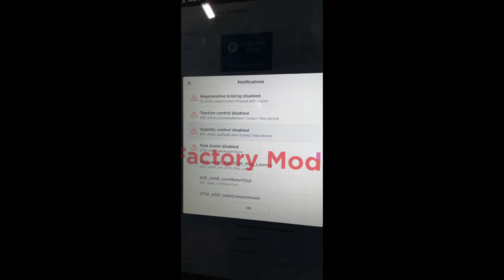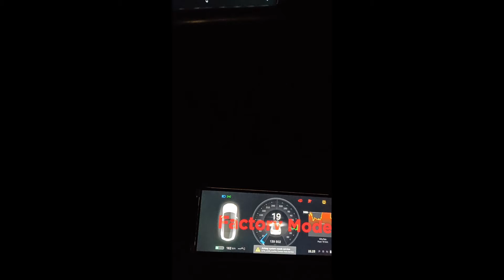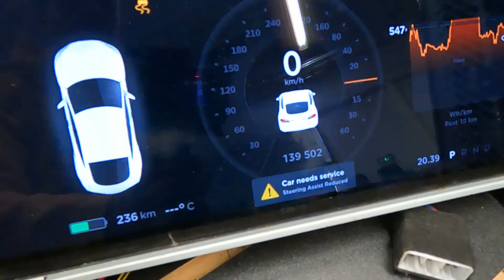Telandewagen - Part 1. TESLA swap to G-wagon Mercedes. (Second life for exploded Tesla)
Part 1 of my project - Tesla swap to Mercedes G-wagon.
This video will show disassembly of the Tesla Model S and assembling electronics back to functional form.

Next part of the project will be on Youtube later.